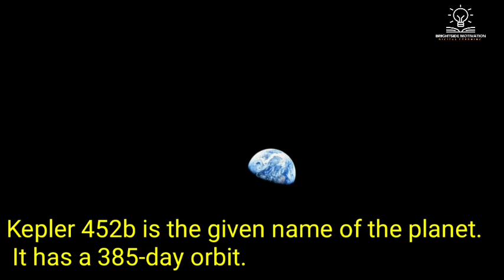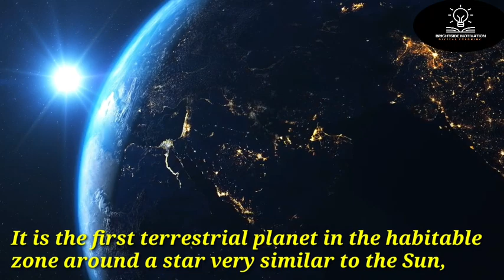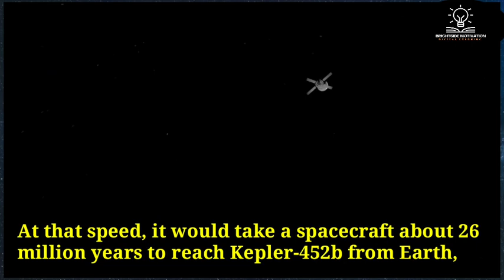Who will go in Earth's Twin Revealed by NASA|New planet discovered 2023